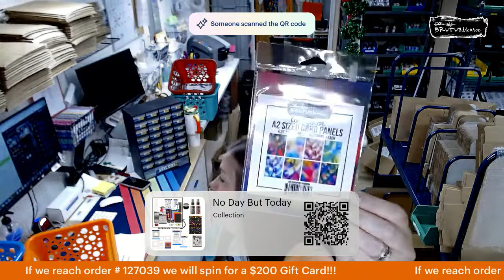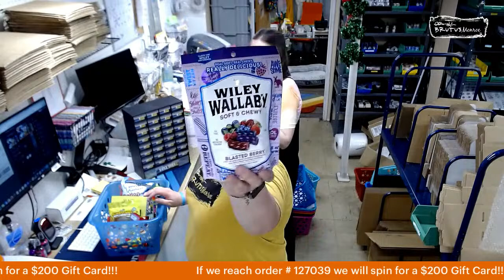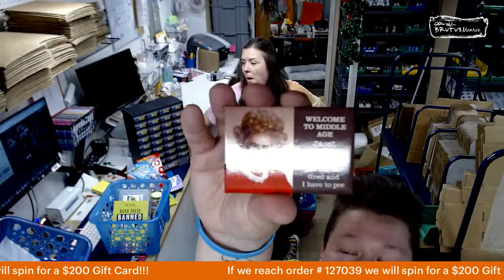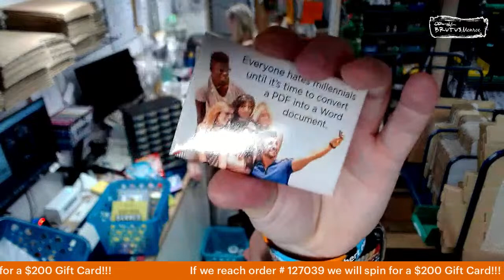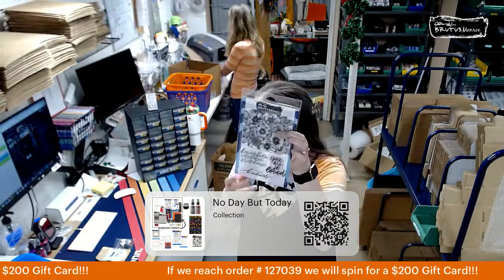The Birthday Celebration At Work!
Limited Edition!